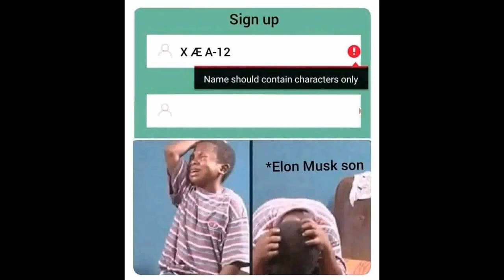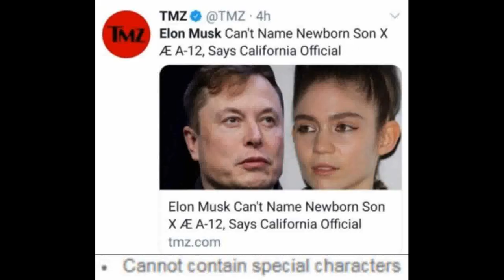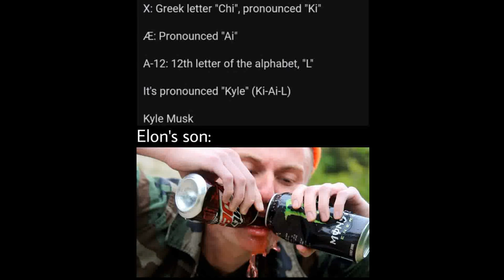X Æ A-12 (Kyle Musk Memes)